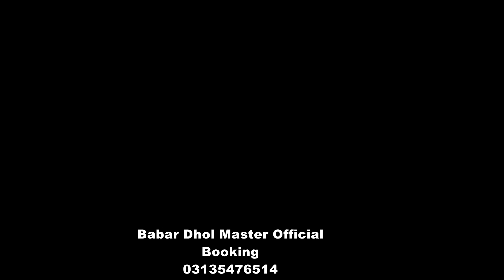BABAR DHOL MASTER NA AJ PHIR DHOOM MACHA DE | BEST DHOL BEATS | DESI DHOL PLAYER 2020